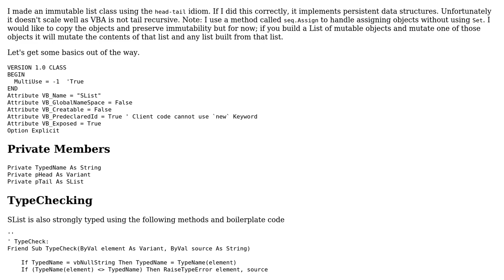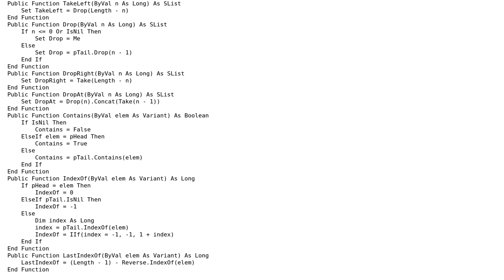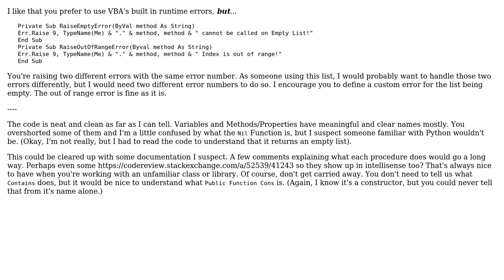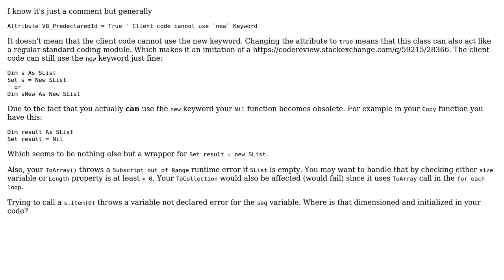Code Review: Immutable Linked List in VBA (2 Solutions!!)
Code Review: Immutable Linked List in VBA

With thanks & praise to God, and with thanks to the many people who have made this project possible! You are responsible for your own actions.